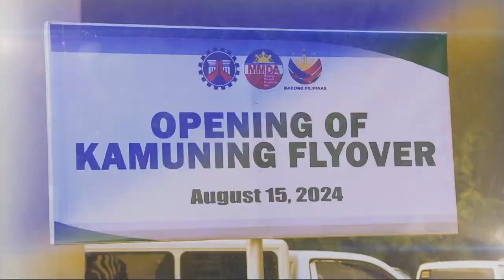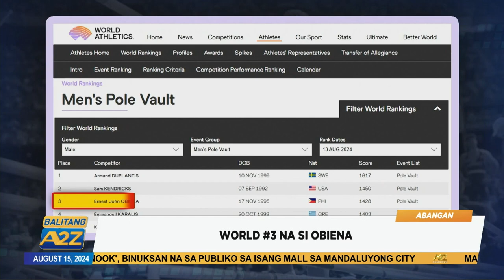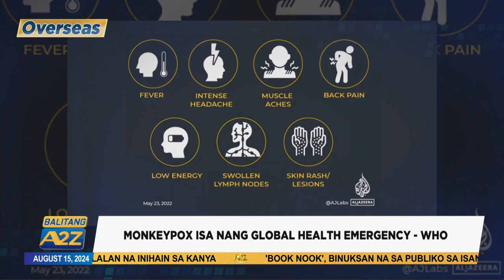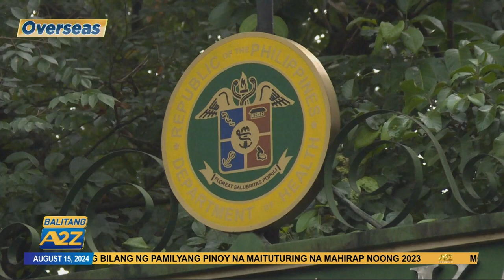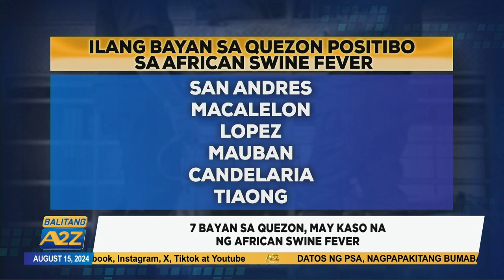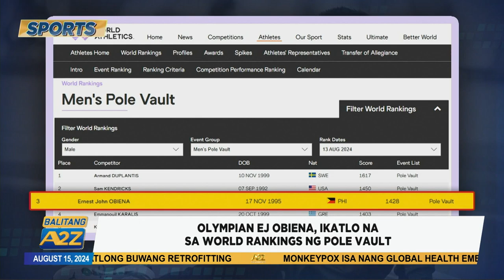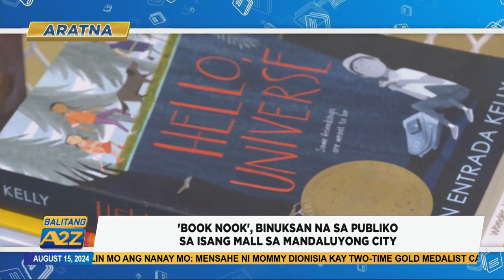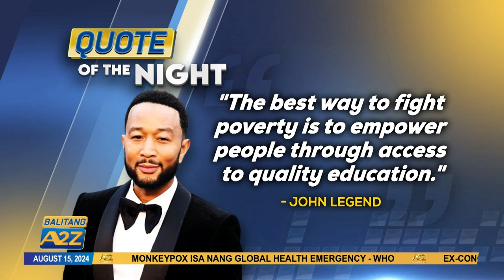BalitangA2Z August 15 2024